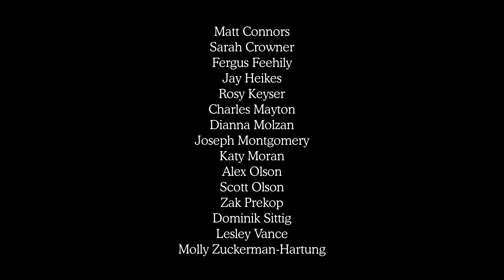Painter Painter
Painter Painter presents new work by 15 artists from the US and Europe in a focused survey of emergent developments in abstract painting and studio practice. With an expanded series of public programs, it also considers the ever-shifting role of the painter in contemporary art and culture, which remains as fluid as the medium itself.